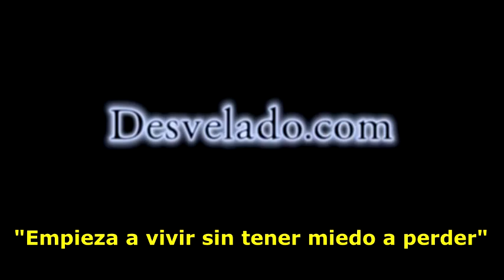LOS DESVELADOS - ALBERTO OROZCO: SHAMAN O NAHUAL - SEGUNDA PARTE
LOS DESVELADOS - ALBERTO OROZCO: SHAMAN O NAHUAL - SEGUNDA PARTE - Continuamos con esta increible platica con Alberto Orozco, divulagdor de las tradiciones prehispanicas, nos lleva por un facinante relato de experiencias vividas desde niño que lo acercaron al mundo magico del shamanisco y conocer personajes de gran importancia dentro del conocimiento ancestral de la transformacion y guardinanes de la naturaleza. US:(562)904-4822 Mex:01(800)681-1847